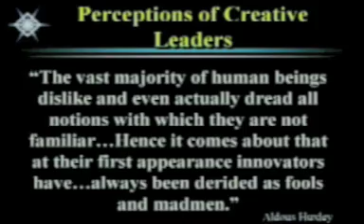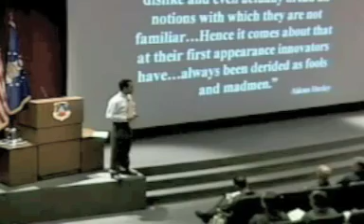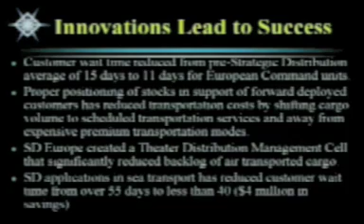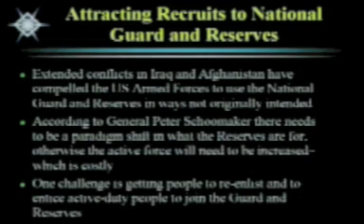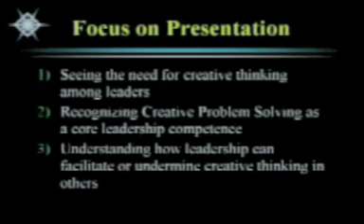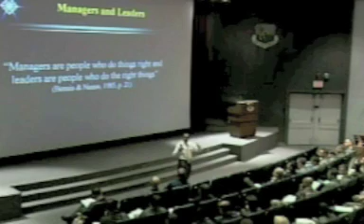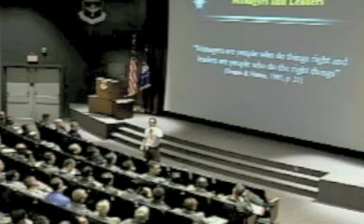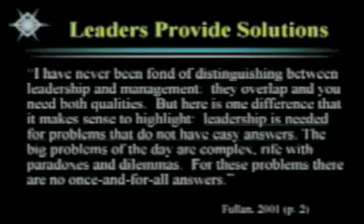Buffalo State College: Creativity AFWC Introduction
A workshop delivered to members of the Air Force War College in 2007 in Montgomery, Alabama by Gerard Puccio, Ph.D., Department Chair and Professor at the International Center for Studies in Creativity, Buffalo State.